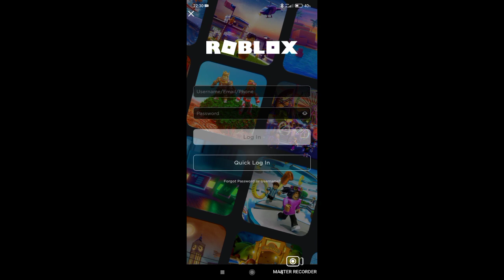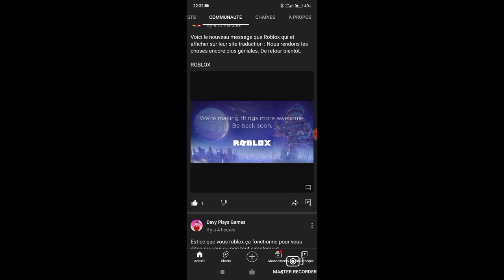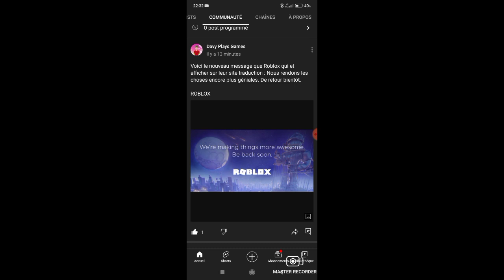Roblox va-t-il refonctionner bientôt on le saura peut-être très bientôt ( Partie 2 )